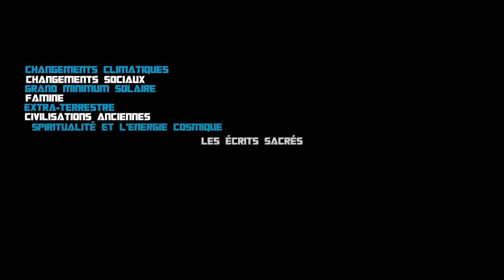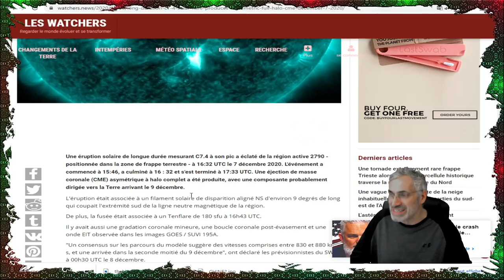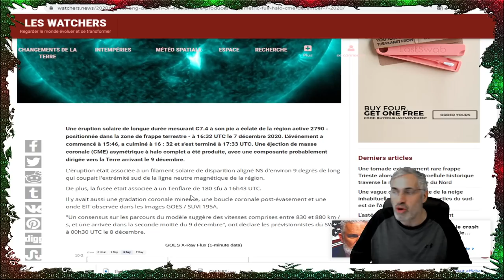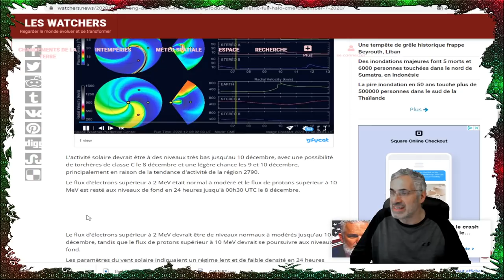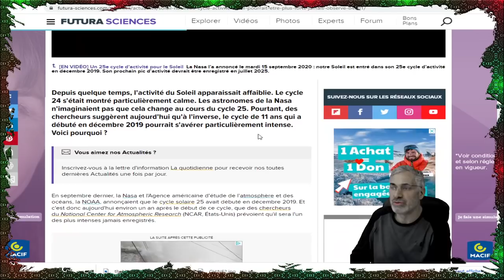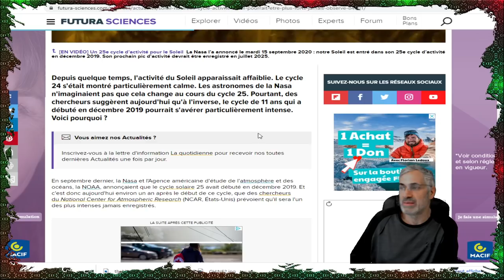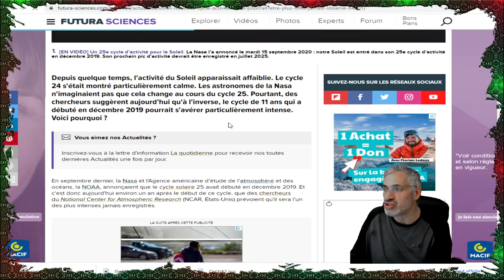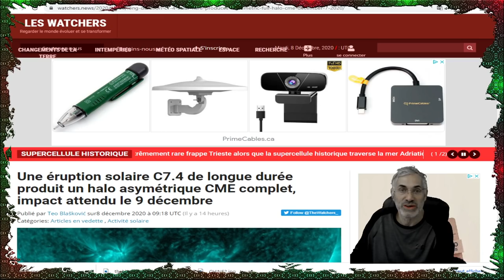LA FIN D'ANNÉE SERA PAS FACILE ;Une éruption solaire C7.4 de longue durée;ARRIVÉE PRÉVUE 9 DÉCEMBRE.